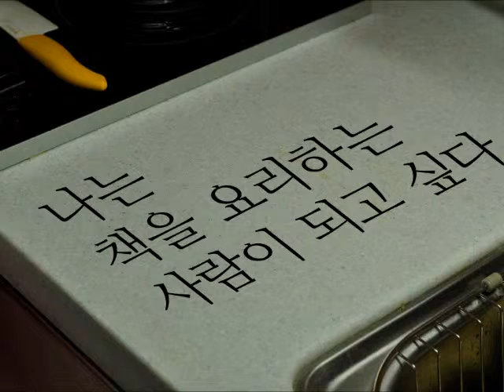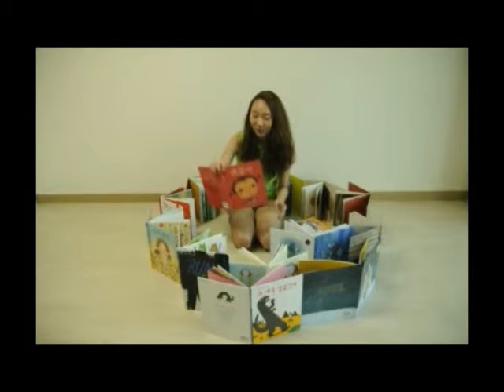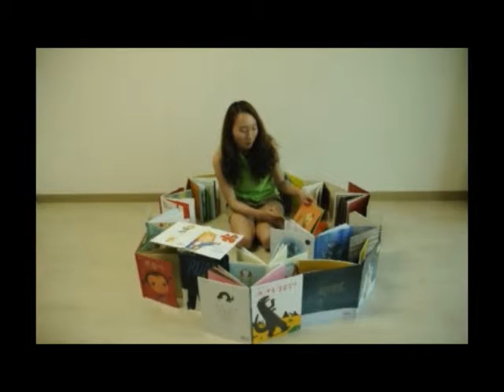I'd like to be a master of books_Hyelin An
made on May 2012.

Planning, appearance, editing : Hyelin An
Shooting : Gukhyun Guem
Post card : Hyunjae Jung

What I am talking about in the film from the middle of it

Hello, I am Hyelin An. I would like to talk about my childhood. I loved books very much not only reading them, but also playing with them. As the collection works for children such as the complete series of world literature usually contain more than one hundred books, I could build a huge house. Even though tidying them up was not easy, I repeated building and destroying it.

When being a primary school student, I read a great number of books for the prize to the extensive reader. Reading books is just my childhood, I became to want to have a job related to books. When being asked "What is your ideal death?, I, a middle school student, answered I'd like to die as reading a book in a cozy room with a delightful pile of books on every side. Now as a student studying graphic design, I answer that I desire to write a marvellous picture book before dying.

Hence, I chose it as the topic when I got an assignment of making a film about myself.